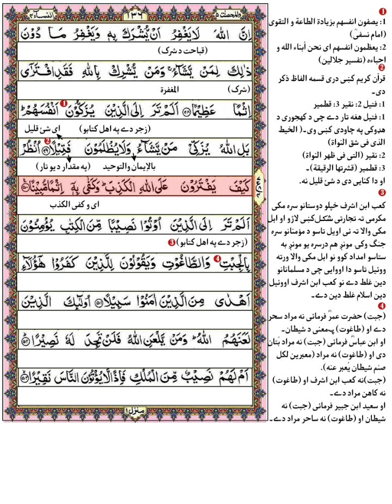Pashto tarjuma | Para 5 | Ruku no 4 | Surah Al Nisaa | Mulana Qari ihsan ul Haq Sahib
Pashto tarjuma | Para 5 | Ruku no 4 | Surah Al nisaa | Mulana Qari ihsan ul Haq Sahib | پشتو ترجمہ

پہ دی ویڈیو کښی بہ ان شاء اللہ د دورہ تفسیر ( سورہ النساء ) سپارہ 5️⃣ رکوع نمبر 4 زدہ کوو۔🤲 امید لرم چی ستاسو د پارہ بہ فائدہ مندہ وی 🤲♦️🤲 نورانی قاعدہ( پشتو)🤲♦️ تجوید القرآن (پشتو)♦️💛 قرآن کریم پشتو ترجمہ 🕋 وظائف ( پشتو)🌺🤲 نعت شریف 💖🌺 نورو ویڈیوز د پارہ چینل سبسکرائب کئ♦️